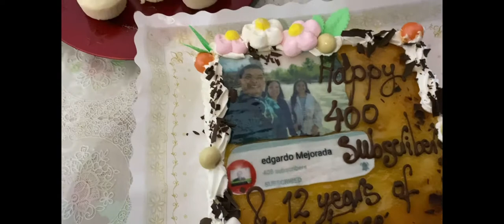PRIMER VIDEO HABLANDO ESPAÑOL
Date Publish:November 28,2020

Ito ang pinakaunang vlog or video na ginawa ko para na din ito maintindihan sa mga Español dahil unfair nga naman kasi sabi nila di nila na intindihan ang mga sinasabi ko na nonood sila pero ni isang salita ko walang  maintindihan kaya para fair gagawin kona ay mag salita na ako ng español language😁 at para  maintindihan na din sa Mga pilipino ginawa ko ito dahil sila man din ay subrang support sa aking mga vídeo or upload  muchas gracias España 🇪🇸 por todos de apoyo a mi canal 🙏

Fb page Edgar enggan